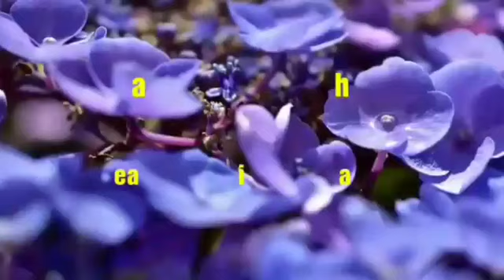Kobbari Karam Podi (coconut powder)In Telugu for idly,dosa |కొబ్బరి కారం పొడి చేయండి అన్నం,ఇడ్లీ,దోశ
this is radhika.

in this video i have shared with you indian style coconut powder for idly and dosa.